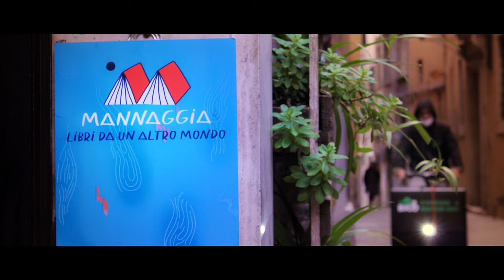"Smart Working Bookshop" - VIDEO MENTEGLOCALE - secondo classificato TV di Comunità 2020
categoria "associazioni"